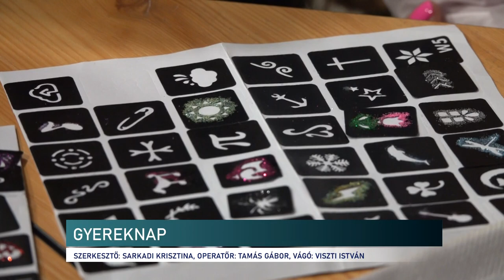Gyereknapot tartottak a pécsi Illyés Gyula iskolában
Légvár, arcfestés, kézműves foglalkozások és még bábszínház is várta a kicsiket és a nagyobbakat a pécsi Illyés Gyula Iskolában. Gyermeknap alkalmából színes programokkal kedveskedtek a mintegy 200 résztvevőnek. Az eseményen az intézmény tanulói mellett a Kertvárosban lakó gyerekek is jól szórakozhattak a borongós idő ellenére.